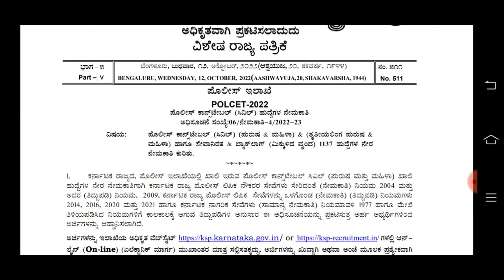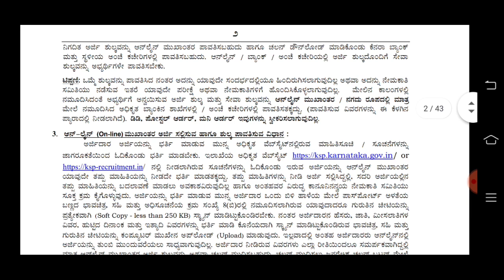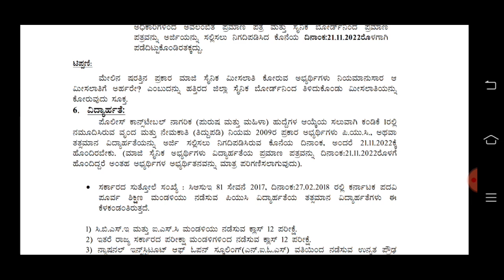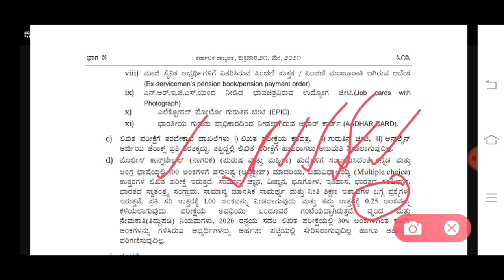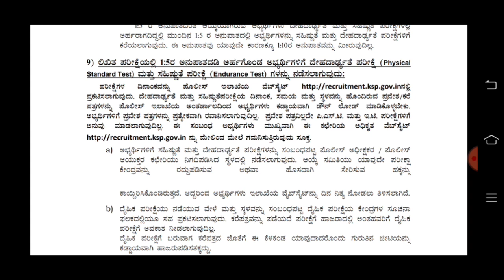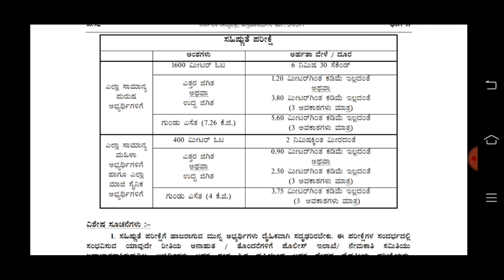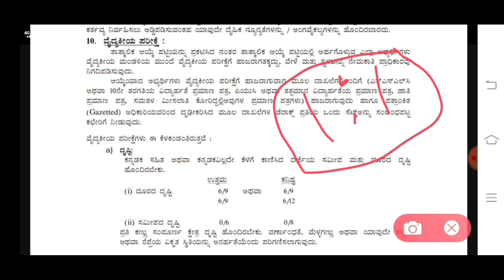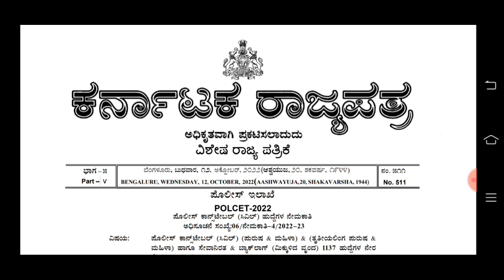Civil pc recruitment 2022 | cpc recruitment 2022 | civil police constable recruitment 2022